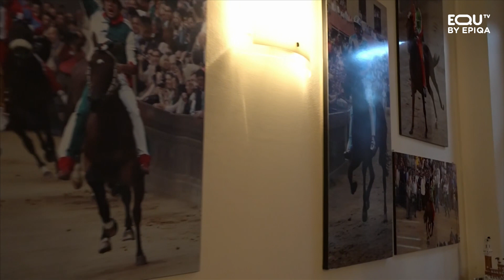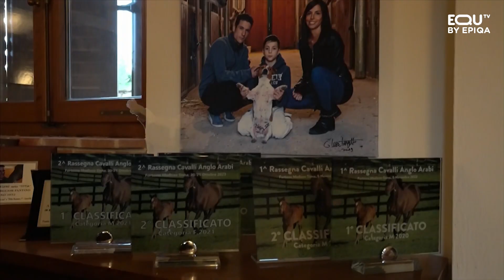FUORI CORSA: PODERE IL VIVAIO DA GIOVANNI "TITTIA" ATZENI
dal Podere "Il Vivaio" (SI) Micol Fenzi ci racconta la storia di un uomo che ha iniziato da bambino a lavorare nel mondo del cavallo. Fantino del palio di Siena, Allenatore e Allevatore.
Ospiti di questa puntata: Giovanni Atzeni detto Tittia ed Ilaria Bisconti, allenatrice del Team Atzeni.